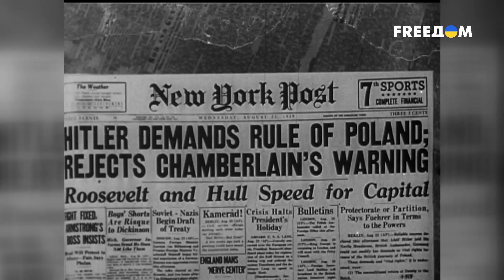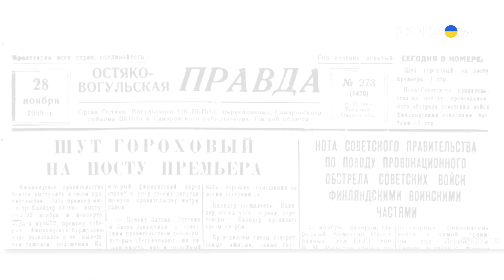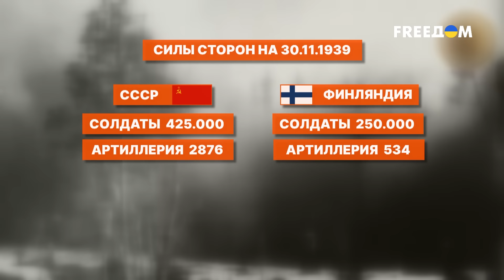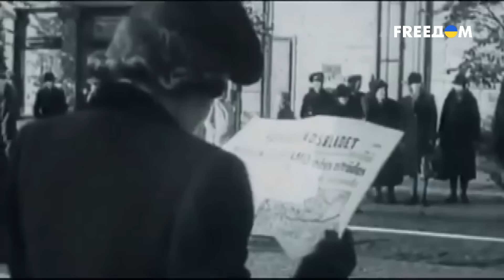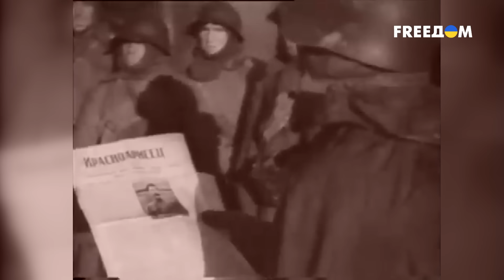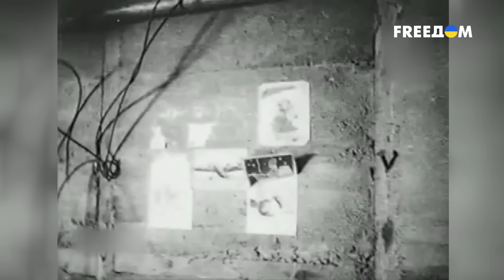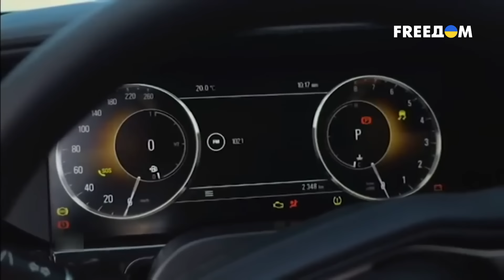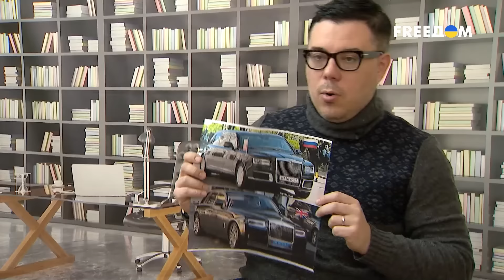Хельсинки и Киев за три дня! Легкой прогулки для Кремля не получилось | Исторические факты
Хельсинки за три дня: чем зимняя война СССР и Финляндии в 1939 году так напоминает российско-украинскую?

Суперкары для президентов и диктаторов: у кого круче автомобиль – у Байдена или Путина?

Какую грязную тайну скрывает личное авто Ким Чен Ына?

Обо всем этом и не только – в новом выпуске "Исторических фактов".